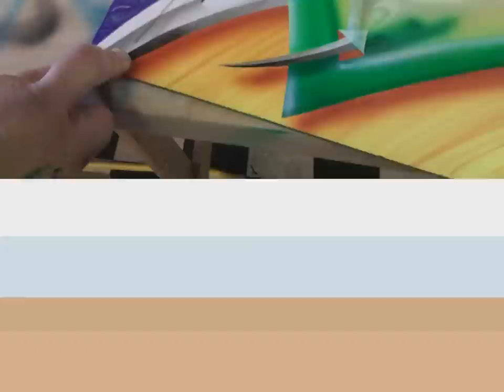CZM8 Design, Czech Mate Design Unique Custom Motorbike Helmet Design Airbrush Spray painting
Well, the beginnings are never easy... But having great teacher help a lot... If you starting, go to few classes with great artist if you have a chance... Its worth it... Hope you enjoy...